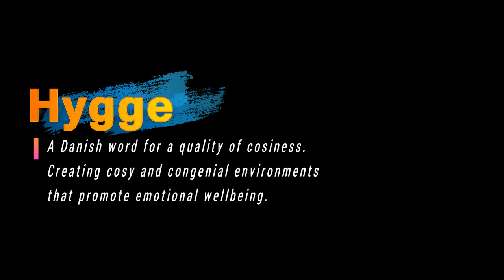How To Pronounce Hygge | With Definition or Sentence Examples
How To Pronounce / How To Say Hygge

Vocabulary Builder
English grammar

1000 Most Common English Words, Most Used Words